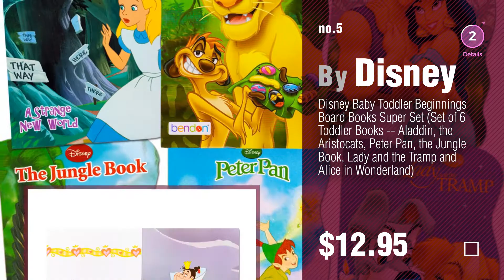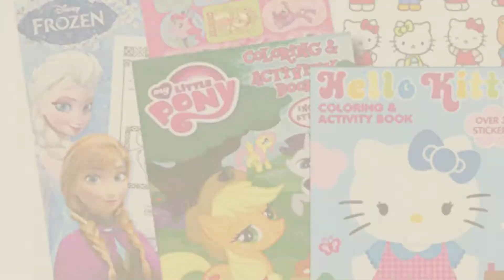Disney Toys, Best Sellers Collection // Birth To 24 Month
+ Disney Toys, Best Sellers Collection

Disney 4 Piece Minnie's Fluttery Friends Toddler Bedding Set, Lavender by Disney

Disney Frozen Girl's Backpack with Detachable Lunchbox Set (Exclusive Design) by Disney

Disney Princess Inflatable Safety Bathtub, Pink by Disney

Disney Baby, Spring- und Spielcenter, Minnie Maus PeekABoo by Disney

Disney Baby Toddler Beginnings Board Books Super Set (Set of 6 Toddler Books -- Aladdin, by Disney

Bumkins Disney Baby Reusable Snack Bag Small 2 Pack, Minnie Mouse (Classic/Icon) by Disney

Coloring Books with Stickers Assortment ~ Hello Kitty Coloring Book, My Little Pony by Disney Studios